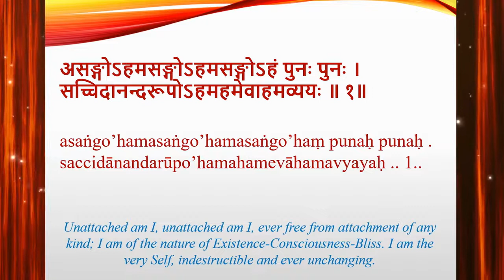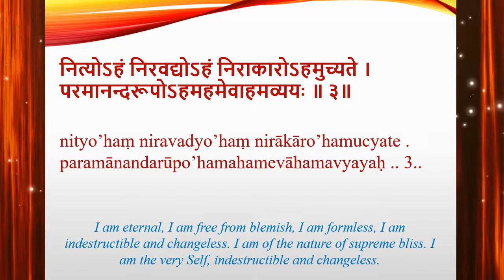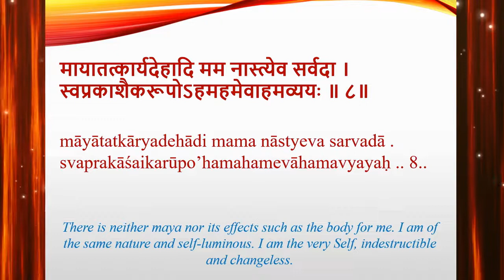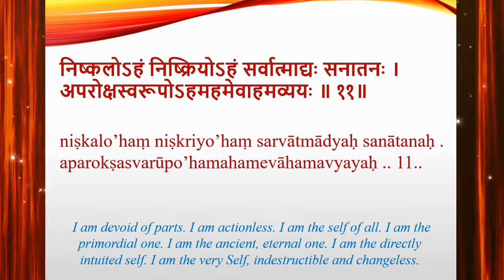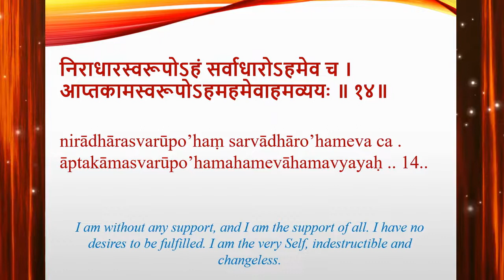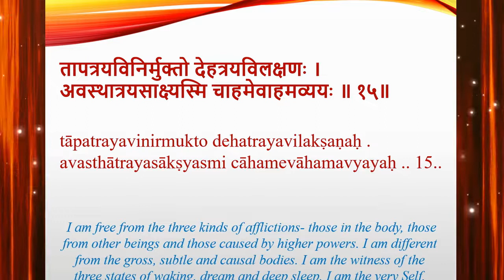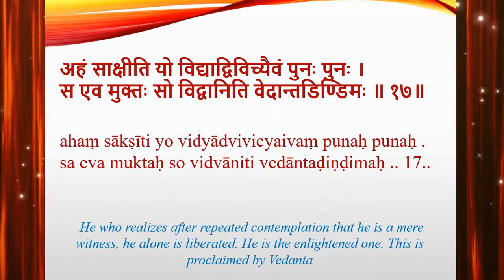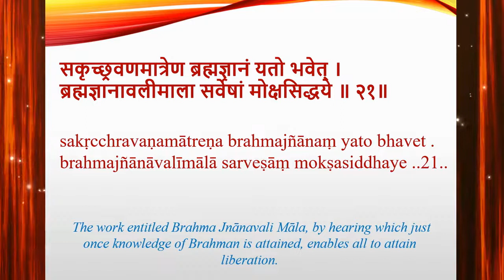Brahma Jnaanavali Mala - Shri Adi Shankaracharya - ब्रह्मज्ञानावलीमाला - பிரம்ம ஞானாவளிமாலா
Brahma Jnaanavali Mala - Shri Adi Shankaracharya

Garland of knowledge of brahman/self
(श्री आदि शंकराचार्य विरचिता - Sri Adi Shankaracharya Composition)

This stotra describes Nature/attributes (इति) of true-self. True self is of the nature of space and silence and is non-dual
ॐ
असङगोऽहम् असङगोऽहम् असङगोऽहम् पुनः पुनः ।
सच्चिदानन्द रुपोऽहम् अहमेवाहम् अव्ययः ॥ १ ॥
asango'ham asango'ham asango'ham punah punah
saccidAnandarUpo'ham ahamevAham avyayah

नित्यशुद्धविमुक्तोऽहं निराकारोऽम् अव्ययः ।
भूमानन्दस्वरूपोऽहम् अहमेवाहम् अव्ययः ॥ २ ॥
nityaSuddhavimukto'ham nirAkAro'ham avyayah
bhUmAnandasvarUpo'ham ahamevAham avyayah

नित्योऽहं निरवद्योऽहं निराकारोऽहम् अच्युतः ।
परमानन्दरूपोऽहम् अहमेवाहमव्ययः ॥ ३ ॥
nityo'ham niravadyo'ham nirAkAro'ham acyutah
paramAnandarUpo'ham ahamevAhamavyayah

शुद्धचैतन्यरूपोहम् आत्मारामोऽहम् ऐव च ।
अखण्डानन्दरूपोऽहम् अहमेवाहमव्ययः ॥ ४ ॥
SuddhacaitanyarUpo'ham AtmArAmo'ham eva ca
akhaNDAnandarUpo'ham ahamevAhamavyayah

प्रत्यक् चैतन्यरूपोऽहं शान्तोऽहं प्रकृतेः परः ।
शाश्वतानन्दरूपोऽहम् अहमेवाहमव्ययः ॥ ५ ॥
pratyakcaitanyarUpo'ham Santo'ham prakRteh parah
SASvatAnandarUpo'ham ahamevAhamavyayah

तत्वातीतः परात्माऽहं मध्यातीतः परः शिवः ।
मायातीतः परंज्योतिः अहमेवाहमव्ययः ॥ ६ ॥
tattvAtItah parAtmAham madhyAtItah parah Sivah
mAyAtItah paramjyotih ahamevAhamavyayah

नानारूपव्यतीतोऽहं चिदाकारोऽम् अच्युतः ।
सुखरूपस्वरूपोऽहम् अहमेवाहमव्ययः ॥ ७ ॥
nAnArUpavyatIto'ham cidAkAro'ham acyutah
sukharUpasvarUpo'ham ahamevAhamavyayah

मायातत्कार्यदेहादि मम नास्त्येव सर्वदा ।
स्वप्रकाशैकरूपोऽहम् अहमेवाहमव्ययः ॥ ८ ॥
mAyAtatkAryadehAdi mama nAstyeva sarvadA
svaprakASaikarUpo'ham ahamevAhamavyayah

गुणत्रयव्यतीतोऽहं ब्रह्मादीनां च साक्ष्यहम्‌ ।
अनन्तानन्दरूपोऽहम् अहमेवाहमव्ययः ॥ ९ ॥
guNatrayavyatIto'ham brahmAdInAm ca sAkshyaham
anantAnandarUpo'ham ahamevAhamavyayah

अंतर्ज्योतिस्वरूपोऽहं कूटस्थः सर्वगोऽस्म्यहम्‌ ।
सर्वसाक्षिस्वरूपोऽहं अहमेवाहमव्ययः॥ १० ॥
antaryAmisvarUpo'ham kUTasthah sarvago'smyaham
paramAtmasvarUpo'ham ahamevAhamavyayah

निष्कलोऽहं निष्क्रियोऽहं सर्वात्माद्यः सनातनः ।
अपरोक्षस्वरूपोऽहमहमेवाहमव्ययः ॥ ११॥
nishkalo'ham nishkriyo'ham sarvAtmA Adyah sanAtanah
aparokshasvarUpo'ham ahamevAhamavyayah

द्वन्द्वादिसाक्षिरूपोऽहं अचलोऽहं सनातनः ।
सर्वसाक्षिस्वरूपोऽहं अहमेवाहमव्ययः॥ १३ ॥
dvandvAdisAkshirUpo'ham acalo'ham sanAtanah
sarvasAkshisvarUpo'ham ahamevAhamavyayah

प्रज्ञानघन एवाहं विज्ञानघन एव च ।
अकर्ताहं अभोक्ताहं अहमेवाहमव्ययः ॥ १४ ॥
prajnAnaghana evAham vijnAnaghana eva ca
akartAham abhoktAham ahamevAhamavyayah

निराधारस्वरूपोऽहं सर्वाधारोऽहमेव च ।
आप्तकामस्वरूपोऽहं अहमेवाहमव्ययः ॥ १५ ॥
nirAdhArasvarUpo'ham sarvAdhAroham eva ca
AptakAmasvarUpo'ham ahamevAhamavyayah

तापत्रयविनिर्मुक्तः देहत्रयविलक्षणः ।
अवस्थात्रयसाक्ष्यस्मि अहमेवाहमव्ययः ॥ १६ ॥
tApatrayavinirmukto dehatrayavilakshaNah
avasthAtrayasAkshyasmi cAhamevAhamavyayah

दृग्‌दृश्यौ द्वौ पदार्थो स्तः परस्परविलक्षणौ ।
दृग्‌ ब्रह्म दृश्यम् मायेति सर्ववेदान्तडिण्डिमः ॥ १७ ॥
dRg dRSyau dvau padArthau stah parasparavilakshaNau
dRg brahma dRSyam mAyeti sarvavedAntaDiNDimah

अहं साक्षीति यो विद्याद्‌ विविच्यैवं पुनः पुनः ।
स एव मुक्तः स विद्वान् इति सर्ववेदान्तडिण्डिमः ॥ १८ ॥
aham sAkshIti yo vidyAt vivicyaivam punah punah
sa eva muktah so vidvAn iti vedAntaDiNDimah

घटकुड्यादिकं सर्वं मृत्तिकामात्रमेव च ।
तद्वद्‌ब्रह्म जगत्‌ सर्वं इति वेदान्तडिण्डिमः ॥  १९ ॥
ghaTakuDyAdikam sarvam mRttikAmAtram eva ca
tadvad brahma jagat sarvam iti vedAntaDiNDimah

ब्रह्म सत्यं जगन्मिथ्या जीवो ब्रह्मैव नापरः ।
अनेन वेद्यं सच्छास्त्रम् इति वेदान्तडिण्डिमः ॥ २० ॥
brahma satyam jaganmithyA jIvo brahmaiva nAparah
anena vedyam sacchAstram iti vedAntaDiNDimah

अन्तर्ज्योतिर्बहिर्ज्योतिः प्रत्यग्ज्योतिः परात्परः ।
ज्योतिर्ज्योतिः स्वयंज्योतिः आत्मज्योतिः शिवोऽस्म्यहम्‌ ॥२१ ॥
antarjyotirbahirjyotih pratyakjyotih parAtparah
jyotirjyotih svayamjyotih Atmajyotih Sivo'smyaham